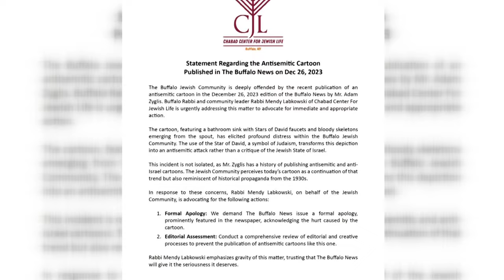A political cartoon upsets the Jewish Community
Jewish Community upset with a political cartoon.